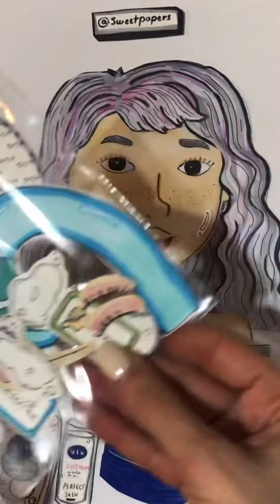[Paper diy🪸] Winter skincare routine! Makeup remover ASMR! No music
Winter skincare routine! Makeup remover ASMR! No music, paper play #=paper craftsPaper toydiy paper toysPaper playPaper diydiy paper playpaper diyasmr sleepasmr for sleepAsmrasmr tappingskin care routineasmr makeupremoval of special effects